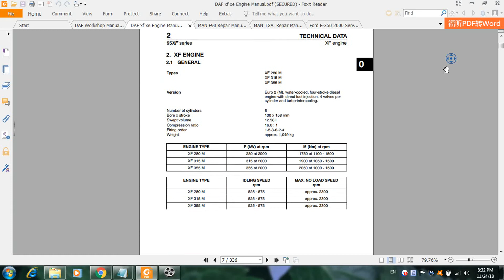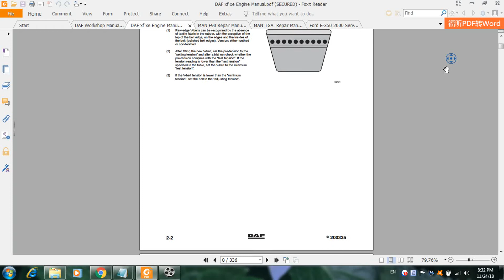DAF xf xe Engine Manual